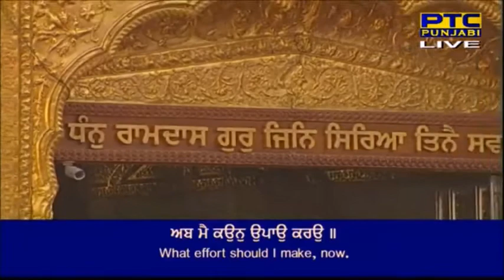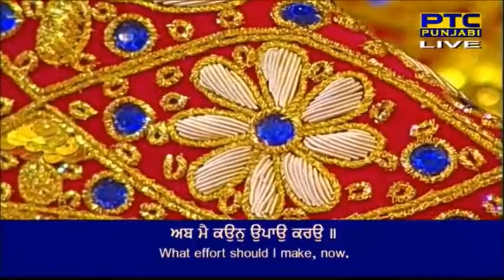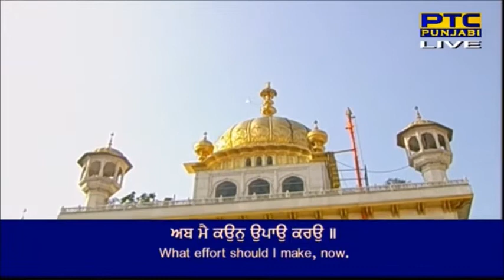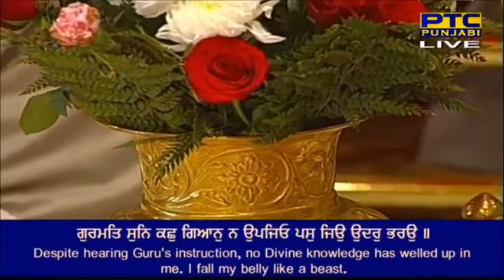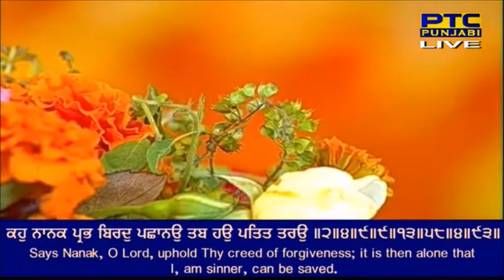Ab mein Kaun Upao Kru | Bhai Surinder Singh Ji | Hazoori Ragii | Sri Darbar Sahib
Eh Baani Mahapurakh Ki Nij Ghar Vasa Hoye
 | Bhai Surindersingh Ji | Hazuri Ragi | Sri Darbar Sahib
Feel Connected with God Through Gurbani

AtmikKhurak Live Darbar Sahib
Spiritual
Life Education
Gurbani
Feel Connected to God through Gurbani
Soul Science
Gurbani Music
Gurbani Kirtan